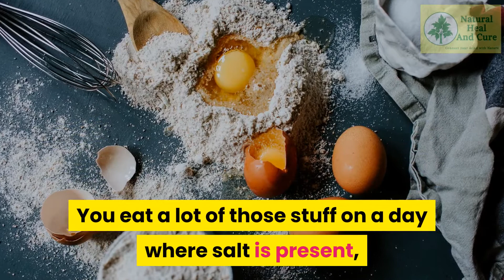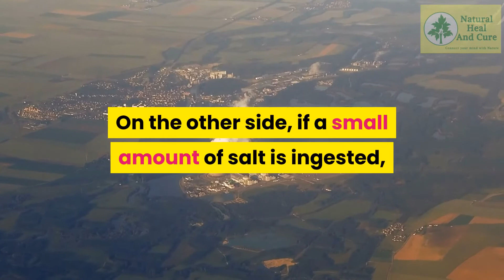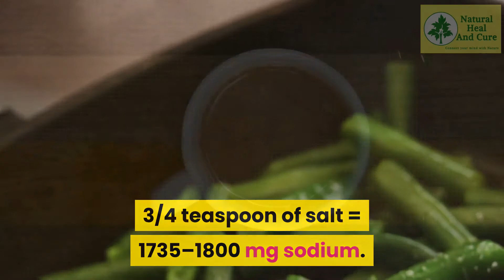How much salt does a human have to eat in a day?